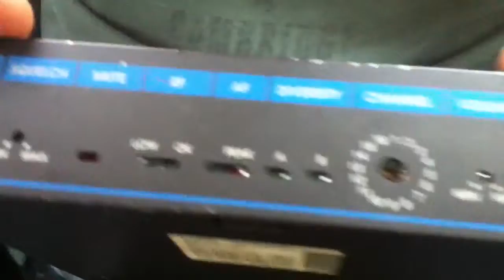Franz e i radio microfoni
Franz rimonta (almeno ci prova) la ricevente di un radiomicrofono dopo averne modificato la carcassa esterna.